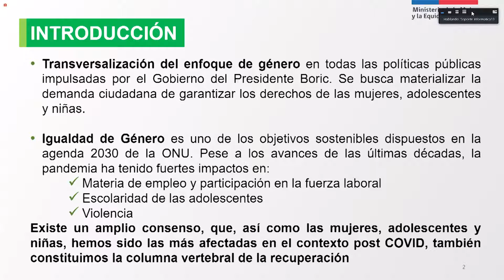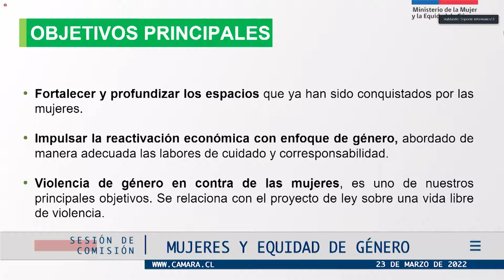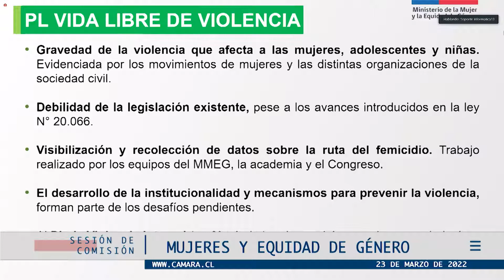Comisión de Mujeres y Equidad de Género / 23 marzo 2022